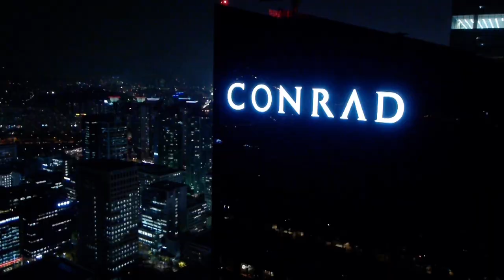2015서울고메[홍보영상]